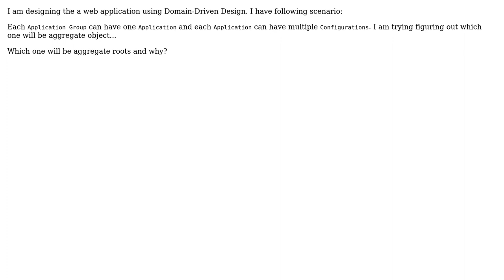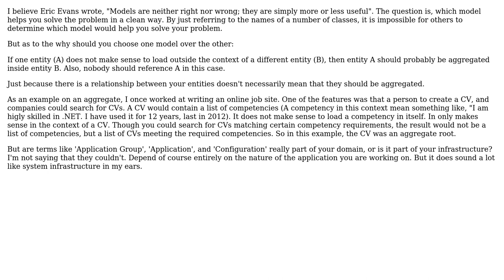Software Engineering: DDD: Identifying aggregate root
With thanks & praise to God, and with thanks to the many people who have made this project possible! | Content (except music & images) licensed under CC BY-SA | Music | Images & others | With thanks to user Pete user Paritosh user Oded user amon and the Stack Exchange Network Trademarks are property of their respective owners. You are responsible for your own actions.